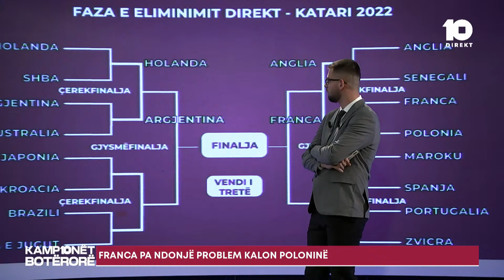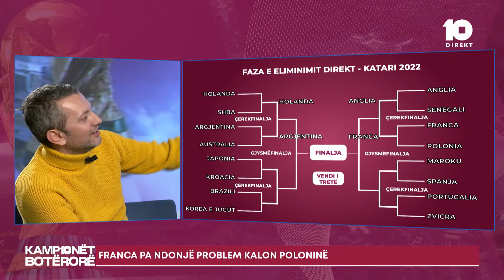Hoxha: Ekipet inferiore mbas 30 minutave lojë po i lëshon Nutella